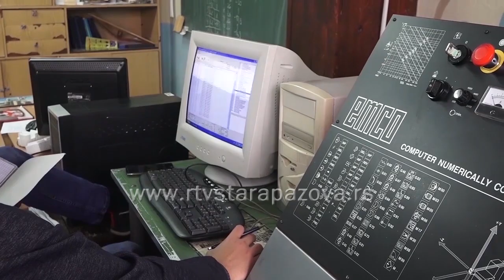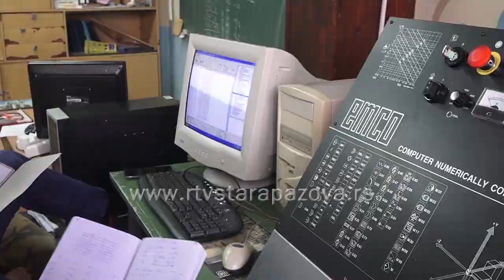Uskoro novi dualni obrazovni profil u Tehničkoj školi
Drugo pologodište kako u osnovnim,  tako i u srednjim školama predstavlja period  kada učenici razmišljaju u  kom pravcu će nastaviti svoje obrazovanje. Dualno obrazovanje je ono čemu teže stručne škole, jer se učenici osposobljavaju za rad odmah nakon završene srednje škole a ovakav vid nastave postoji i u Tehničkoj školi u Staroj Pazovi. Za sledeću školsku godinu najavljuju još jedan dualni trogodišnji profil - serviser termičkih i rashladnih uređaja.